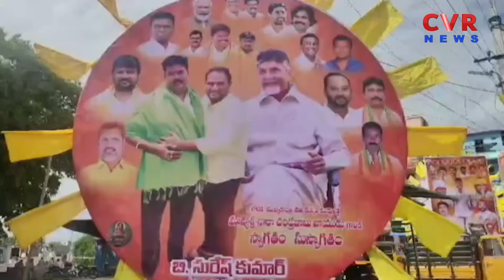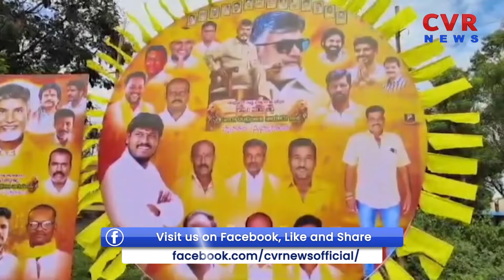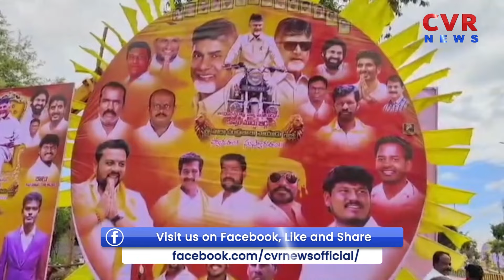నేడు కుప్పంలో సీఎం చంద్రబాబు పర్యటన.. భారీ ఫ్లెక్సీలు ఏర్పాటు.. | CM Chandrababu | Kuppam | CVR NEWS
నేడు కుప్పంలో సీఎం చంద్రబాబు పర్యటన.. భారీ  ఫ్లెక్సీలు ఏర్పాటు.. | Chandrababu | Kuppam | CVR NEWS